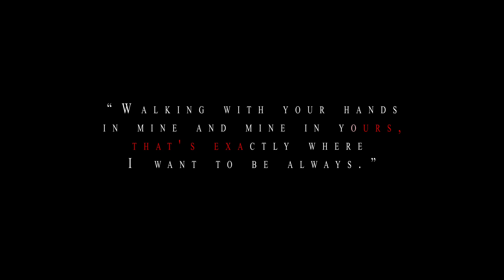New Western Pre Wedding Shoot 2023 | Canada 🇨🇦 | Best Western Pre Wedding Film | Sidhu 9872730818